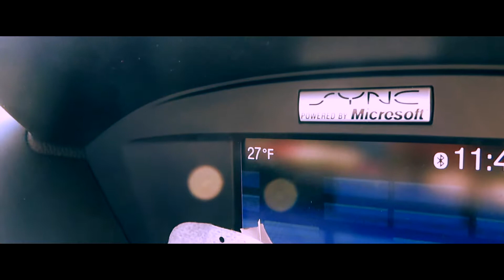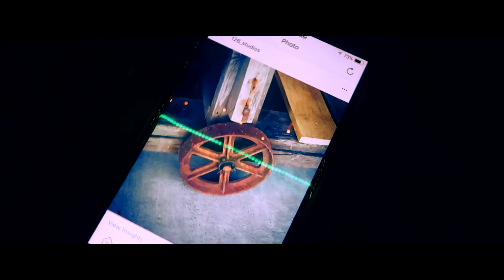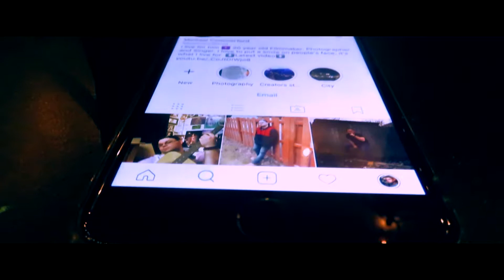WE HAVE NEW....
This was about the funniest way to end off a sunday night, this is why I love having these people in my life.

Songs Used

Cacti- Tropical Storm
Floppy Circus- All The Happy Days
Anthony Russo- Complete

YOUTUBE CHANNELS